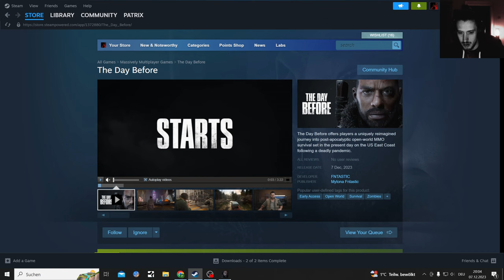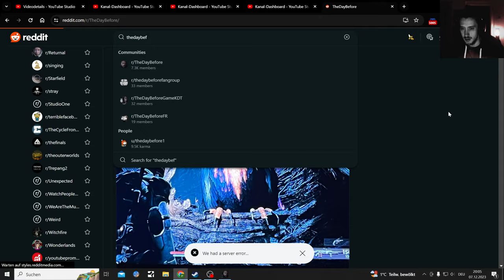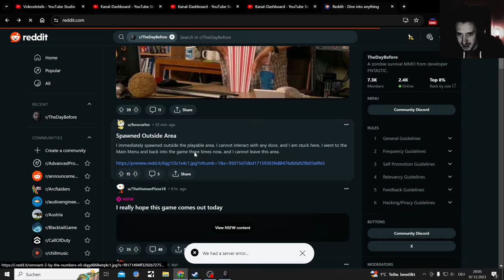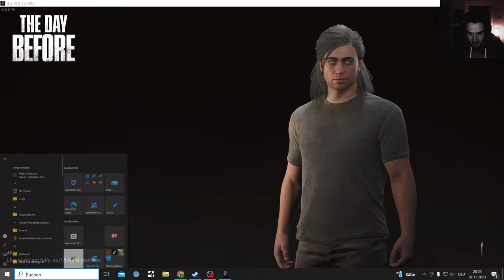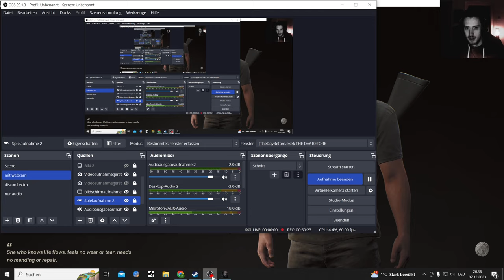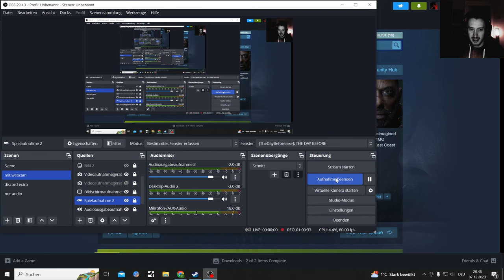Fntastics the Day Before is a broken early Access Scam (1 Hour Gameplay)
Testing the new PvPvE Survival Zomvie game: They Day Before to see if it actually what it promises. A Mix between DayZ and The Division Darkzone but it is a Soulless stuttery Mess

Price 38 Euro, Dowload 52-54 Gigabyte, Gameplay on Steam Pc(early Access)

Problems:
To few Servers, empty City, Almost no Zombies, Looting System is trash, little Ammo no melee weapons , Had 1 fight the closer i got to the player the more the Game stutters, early Game glitch with the Land Plot, no Money for buying weapons Evac system is stupid. Zombies don't stop chasing you(Almost impossible to get rid of them wihtout ammo)

The Day Before offers players a uniquely reimagined journey into post-apocalyptic open-world MMO survival set in the present day on the US East Coast following a deadly pandemic.

NAKWON is a 3rd person view Zombie Apocalypse Stealth Survival game. Experience a new form of 'Post-Apocalypse Life' that you've never seen before. Explore Extraction Survival and gather resources from the PvPvE city, where Zombies and Survivors coexist to survive in this new societal structure.